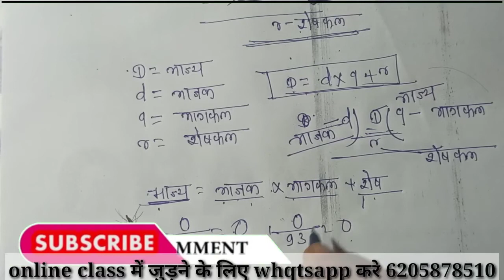#10 Navodaya vidyalaya Entrance Exam- Maths| Number System- संख्या पद्धति part 10 | sumit sir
#02 Navodaya vidyalaya Entrance Exam- Maths| Number System- संख्या पद्धति part 2 | sumit sir

Dear parents
जो भी अपने बच्चों को फ्री में नवोदय, सिमुलतला की तैयारी करवाना चाहते हैं वो आज ही हमारे दिए गए लिंक पर क्लिक कर जॉइन हो जाये

1. तैयारी कैसे होगी।
 Ans- तैयारी दो माध्यम से कराई जाएगी फर्स्ट  व्हाट्सएप ग्रुप में
Time:- सुबह 9:00 बजे - Maths
            शाम  4:00 से 5:00 रीजनिंग
            शाम। 5:00 से 6:00 हिंदी
             रात।  8:30 से 9: 30  सिमुलतला ( फिर समय के अनुसार इसमें समय बढ़ा दिया जाए गा।)

2. You tube के माध्यम से

यह चैनल नवोदय विद्यालय एंट्रेंस एग्जाम के लिए बच्चों की तैयारी कर आता है। हम रोज नए वीडियो अपलोड करते हैं । जिससे आपका सिलेक्शन नवोदय विद्यालय में हो सके।

नवोदय विद्यालय और सिमुलतला में भी 6 क्लास से 12 th तक फ्री में पढ़ाई होती है
हमारे स्कूल का बेस्ट प्रदर्शन है नवोदय विद्यालय मुंगेर, जमुई  और बांका में तो एक बार जरूर सोचिए क्या मेरा बच्चा नवोदय विद्यालय और सिमुलतला विद्यालय में पढ़े गा।

Navoday Vidayalaya Coching
jnv maths class 6
Navoday vidyalaya Maths class6